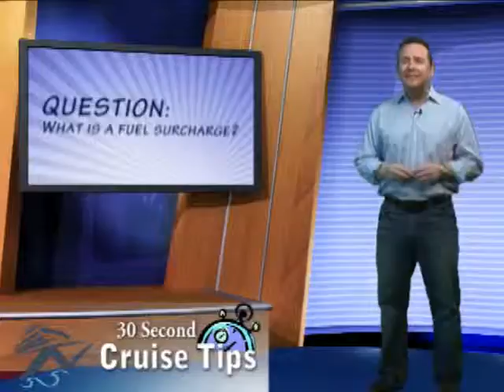What is a Cruise Fuel Surcharge? Cruise Tips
CruiseNow.com answers all of your cruise vacation questions with their popular 30 second Cruise Tips.  John Keen explains the ins and outs of booking and enjoying your cruise vacation.